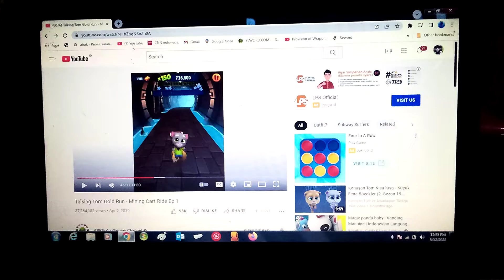Talking Tom Gold Run Mining Cart Ride Ep 1